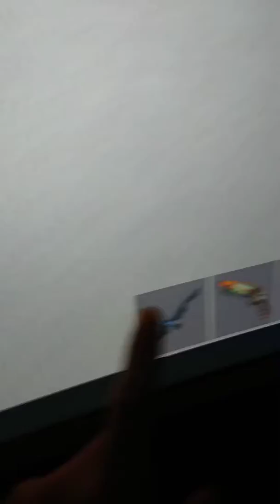Watching cuz play roblox